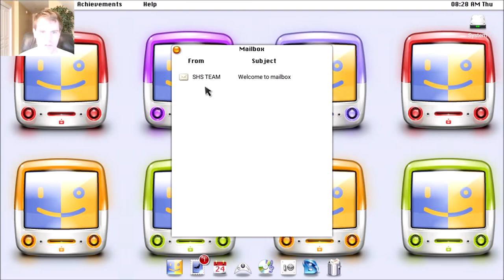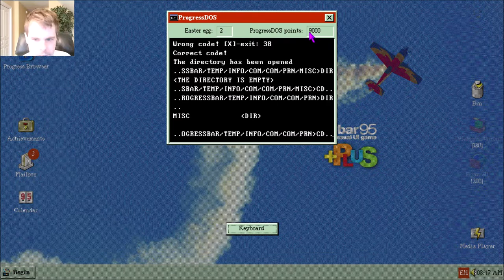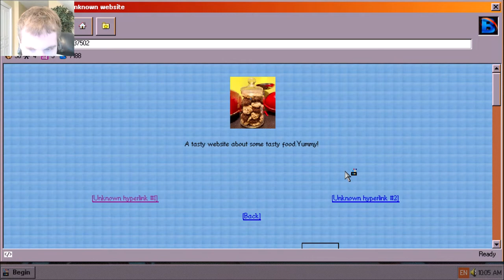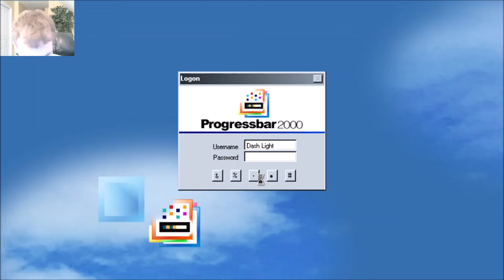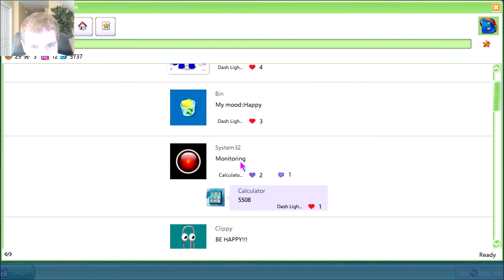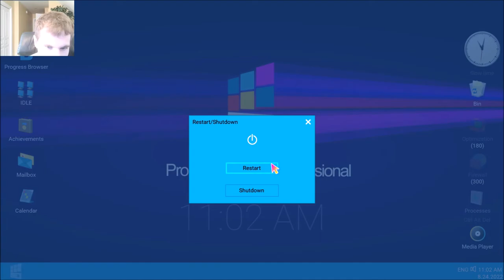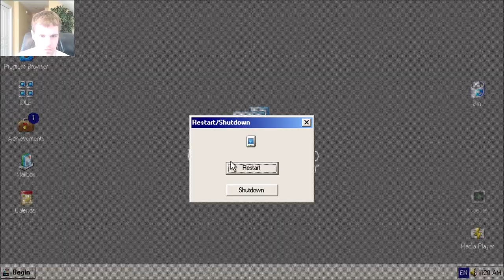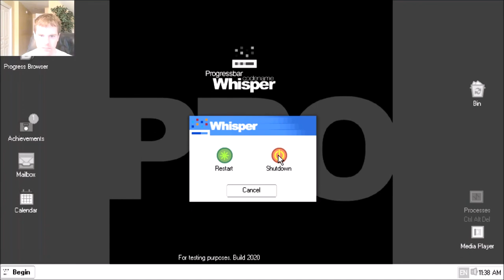Let's Play Progressbar95 - Episode 145: The Progressnet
This video is the only video to not have a title card. This episode shows off the latest update ever conceived by the folks at Spooky House Studios. Progressnet!